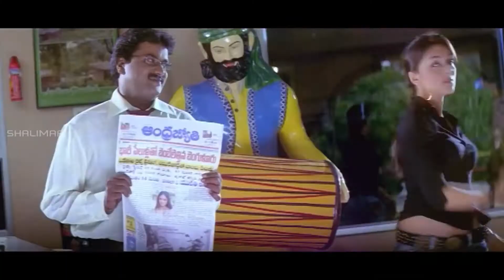Unke Nashe Mein | Aarti Chabaria | Must Watch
Aarti Chabaria available for Events & Shows